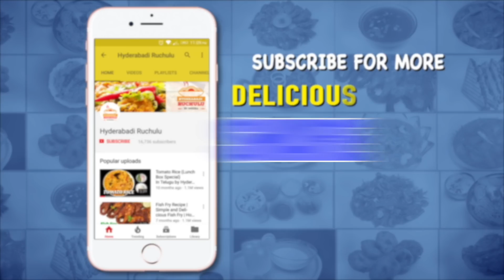పచ్చిక్యారట్ పచ్చడి ఒకసారి ఇలా చేసి చూడండి చాలా టేస్టీగా ఉంటుంది | Carrot Pachadi in Telugu